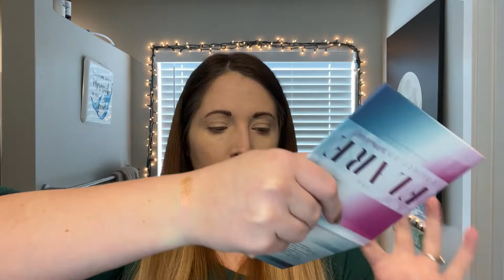Full Face of It's Bel Cosmetics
Full Face of It's Bel Cosmetics: GRWM and Swatch Party!! This is an AMAZING Indie Brand that is actually, ironically not selling anything at this moment because they are moving from Pureto Rico to Wisconsin! If this brand interests you I would sign up for their newsletter so you will be updated on the brand ASAP!!!

YouTubers/Influencers Mentioned

PRODUCTS MENTIONED/ On My Face